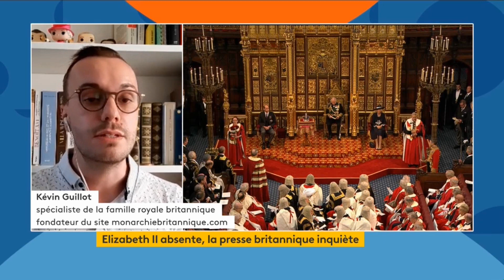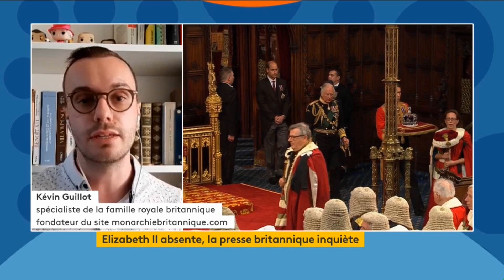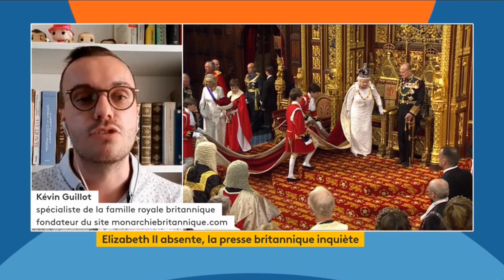Le premier discours du trône du prince Charles sans la reine Elizabeth II | Interview Kévin Guillot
Ce 10 mai 2022 avait lieu le traditionnel et pompeux discours du trône en la Chambre des Lords qui ouvre une nouvelle session parlementaire suite aux élections législatives britanniques. Pour la première fois de l’histoire britannique, la reine Elizabeth II a été remplacée par son fils le prince Charles pour prononcer ce discours qui annonce l’année politique à venir au Royaume-Uni. Souffrant de problèmes de motricité, elle a préféré suivre les conseils de ses médecins.

Pour Franceinfo TV, Kévin Guillot, fondateur du revient sur le premier discours du trône du prince Charles en l’absence d’Elizabeth II.